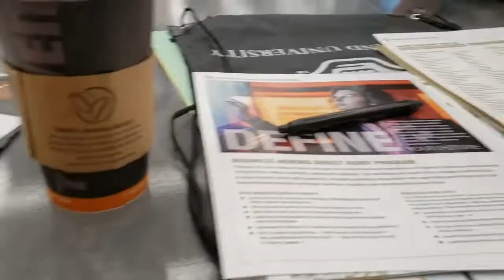THREE THINGS I LEARNED about PEOPLE in ONE COLLEGE VISIT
Join me and Dennis on our little Business Day visit at OU! I'll be talking about what I learned about people and social situations in this ONE college visit!